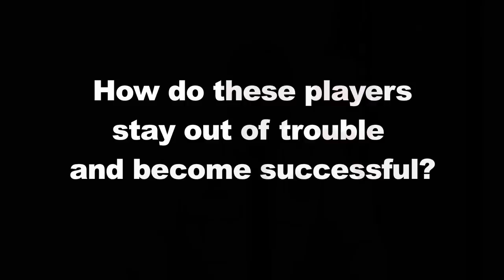Football U visits Florissant Police Dept - Dec 1, 2014